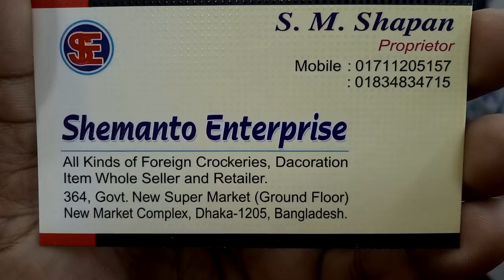পাথর সিরামিকের সুন্দর সুন্দর ফুলের টব ও শো পিস কালেকশন ও দাম (falak angel)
shop name: (shemanto enterprise)

address:364,new super markat(ground floor)dhaka-1205

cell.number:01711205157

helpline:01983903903